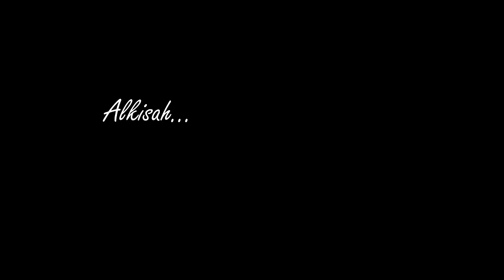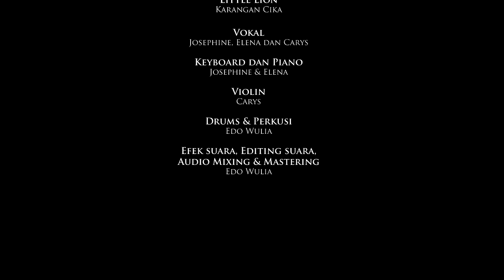LittleLion by Little Paws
Little Lion adalah lagu yang diciptakan Cika pada tahun 2012, yang kemudian diaransemen bersama-sama oleh Cika, Edo, Josephine dan Elena. Videoklip ini mulai diproduksi pada tahun 2013, setelah lagu selesai di rekam. Di akhir tahun 2014, videoklip ini ditampilkan pertama kali ke penonton umum pada acara Open Desember Minikino 2014.

Rekaman Suara dan Gambar dilakukan di minihall Irama Indah, sebagai bagian dari kegiatan studio multimedia Irama Indah.
Credit detail:
Sutradara: Edo Wulia
Kamera: Cika, Josephine, Elena dan Carys
Aransemen bersama olehL Edo Wulia, Cika, Josephine, Elena

Vokal: Josephine, Elena dan Carys
Keyboard dan Piano: Josephine & Elena
Violin: Carys
Drums & Perkusi: Edo Wulia
Efek suara, Editing suara, Mixing & Mastering: Edo Wulia
Video Editing, Animasi, Pewarnaan: Edo Wulia